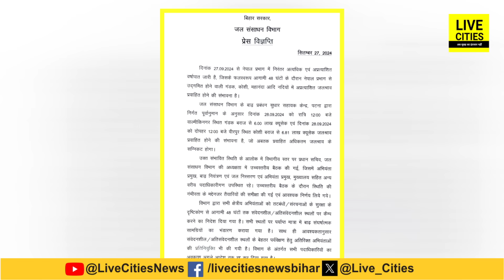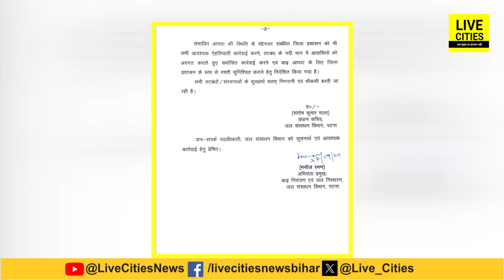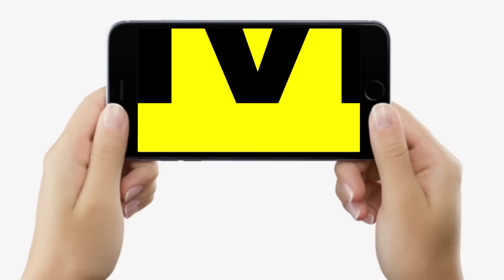Bihar Flood : Nepal फिर ले डूबा ! Kosi Water Level बहुत बढ़ा, कुछ ही घंटों में जल प्रल/य आएगा ?